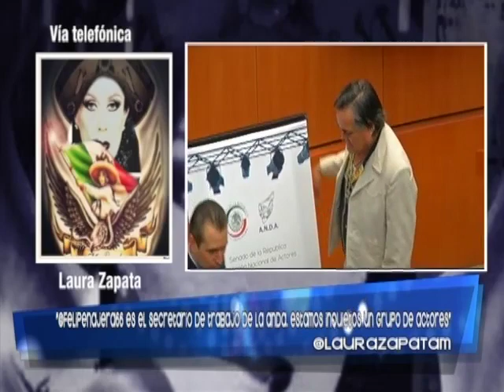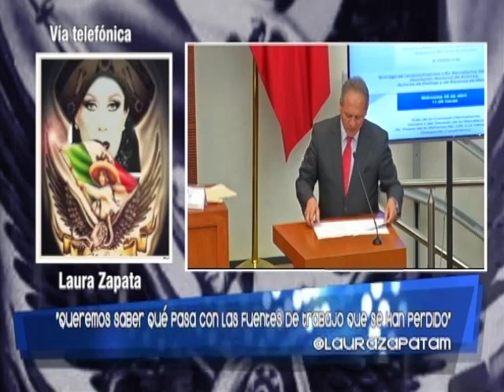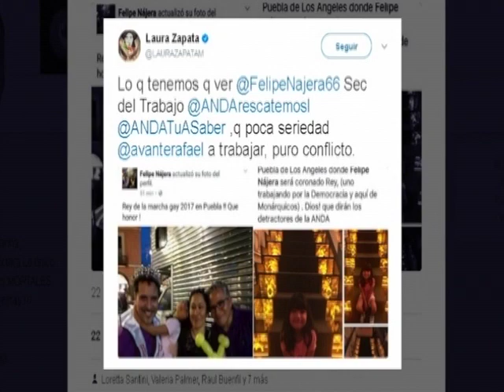Javier Poza entrevista a Laura Zapata